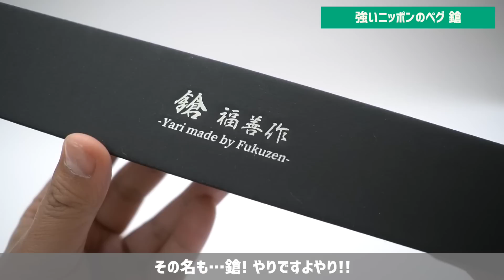本当に石が割れた！最強ニッポンのペグ「鎗」が凄かった〜キャンプギア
打刀を世に出した「福善」から新作ペグが登場！
打刀より抜けにくくなったV字ペグ「鎗」の実力とは？